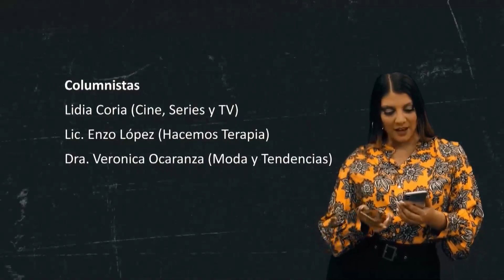SORPRESA DE LA PRODUCCIÓN por mi cumple!!! SALUDOS de gente muy querida!!! Gracias gracias gracias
Magazine GANADOR DEL MARTÍN FIERRO FEDERAL como MEJOR PROGRAMA DE INTERÉS GENERAL.

Producción netamente catamarqueña.

Se emite por Canal 10 TVEO CATAMARCA para 23 ciudades de Argentina, de lunes a viernes de 16.30 a 18 hs. en vivo, plataformas digitales y canal 30.1 de TDA, Televisión Digital Abierta.

Producción Ejecutiva
      Brenda Páez

Producción
      Martín Bollada
      Luis Palacio
      Karina Arrieta

Dirección
      Mauricio Olivera

      Luis Palacio

Móvil
      Guillermo López
      Martín Bollada
      Brenda Páez

      Karina Arrieta

Edición Videos
      Luis Palacio

Agradecimiento Especial
      Leo Pichinato

Video Apertura
      Gabriel Jaime